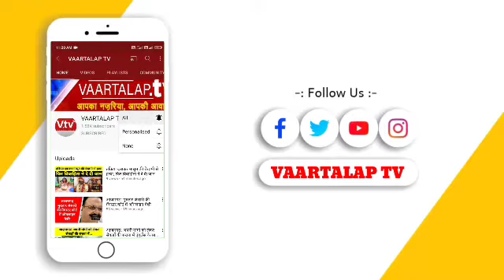बदायूं: स्वतंत्र देव सिंह पहुंचे बदायूं ,अखिलेश यादव पर जमकर साधा निशाना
भारतीय जनता पार्टी के प्रदेश अध्यक्ष स्वतंत्र देव सिंह आज बदायूं पहुंचे। बिल्सी विधानसभा क्षेत्र में पत्रकारों से बात करते हुए उन्होंने कहा कि अखिलेश का मोबाइल 10 तारीख के बाद बंद हो जाएगा फिर वह किसी का फोन नहीं उठाएंगे। उन्होनें कहा कि सपा बसपा को चिमटी से भी नही छूना चाहिए। यह सरकार में आए तो मुख्तार अंसारी, अतीक अहमद, आजम खान की जेल से रिहा करेंगें जबकि भाजपा सरकार इन पर बुलडोजर चलवायेगी। कर्नाटक में चल रहे हिजाब मुद्दे पर पर प्रियंका गांधी की टिप्पणी पर उन्होंने कहा कि प्रियंका गाँधी जो चाहे पहन सकती हैं, उन्हें किसने रोका है, इस तरह के मुद्दे उठाकर यह लोग प्रदेश में दंगा कराना चाहते हैं।